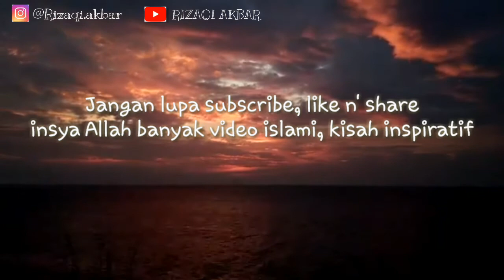Cerdasnya Aisyah menyenangkan hati Rasulullah | Ust Hanan Attaki | Sirah Nabawiyah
Bismillahirrahmaanirrahiim.

Assalamualaikum warrahmatullah wabarrakaatuh sahabat muslim dan muslimah
semoga dengan adanya chanel islami ini bisa bermanfaat bagi yang menonton dan mendengarkan.
jika ada yg kurang baik silahkan koreksi dalam komentar insya Allah akan kami terima dan perbaiki karena kami juga masih belajar
dan jika ada masukan dalam editor video silahkan isi dikomentar untuk menjadi bahan pembelajaran kami semoga kami bisa terus belajar menjadi chanel yg profesional.
minta dukungan serta doanya sahabat 🙏
semoga kebaikan sahabat akan dibalas oleh Allah dengan keberkahan hidup, Aamiin 🤲

Sirah Nabawiyah | Kisah Inspirasi | Cerdasnya "Aisyah" menyenangkan hati Rasulullah | Ust Hanan Attaki Lc

kisah inspirasi ketiga dari chanel youtube kami menceritakan :
Betapa mulianya istri Rasulullah yang sangat cerdas ini, beliau adalah Aisyah binti Abu Bakar, Beliau adalah istri yang sangat pintar membuat Rasulullah bahagia, selain wanita yang cerdas Aisyah sangat romantis melayani Rasulullah dan sifat Rasulullah pun banyak yang ditauladani beliau setelah Rasulullah wafat.
semoga dari kisah ini bisa membuat kita semakin mendekat kepada Allah dan menjadikan kita umat yang semakin taat beragama, dari kisah islami yang ketiga ini kisah dari Aisyah sangat pas untuk yang sudah berumah tangga agar hubungan pasutri lebih menyenangkan mentauladani kisah Rasulullah dengan Aisyah dan untuk yang masih menjomblo pun sangat baik untuk bekal pernikahan nantinya, semoga yang belum nikah segera dipertemukan jodohnya dengan tali pernikahan. aamiin 🤲